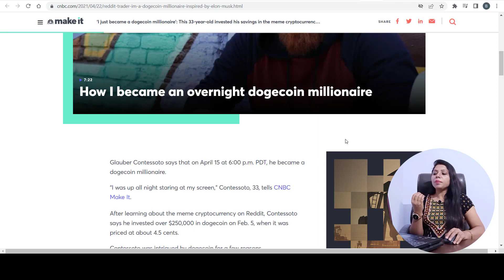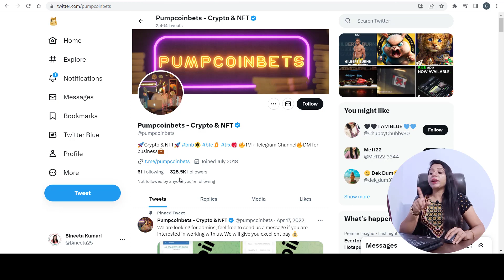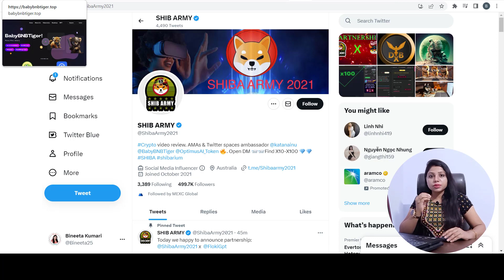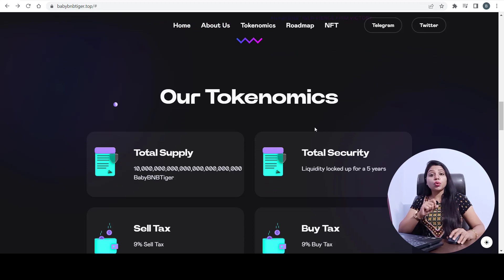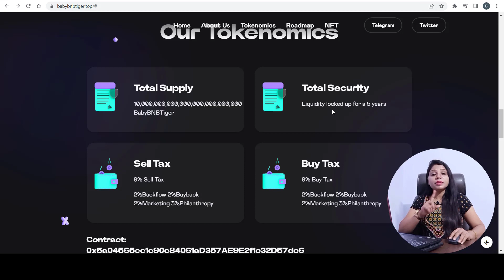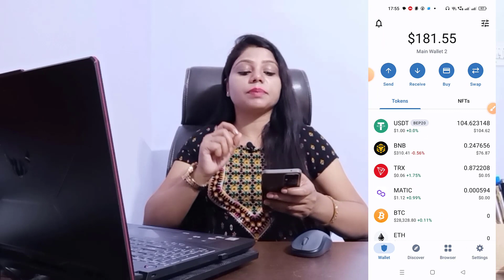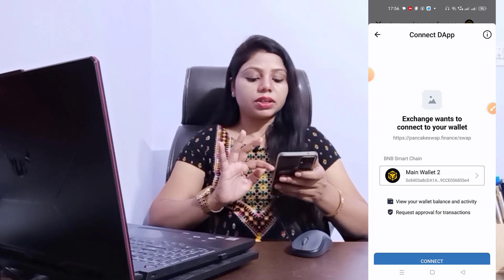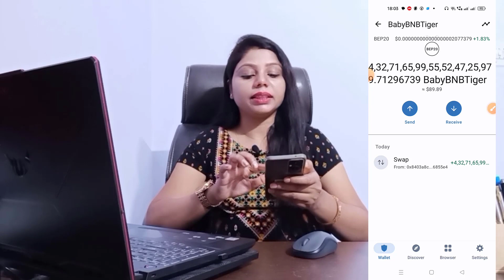Baby BNB Tiger Token Details | Best Token to Buy 2023 | Don't Miss this Opportunity